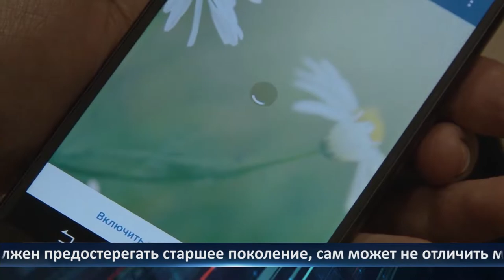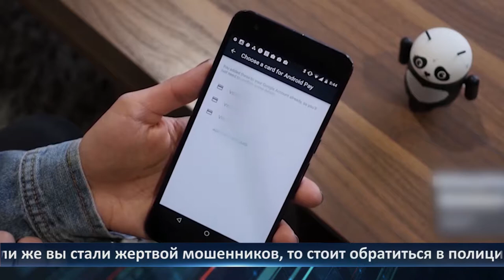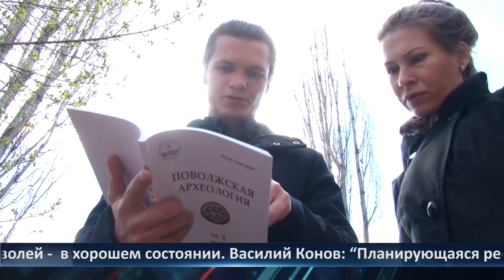День города - новости Рязани 28.04.2021